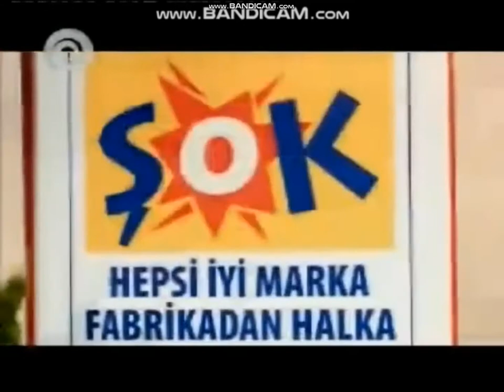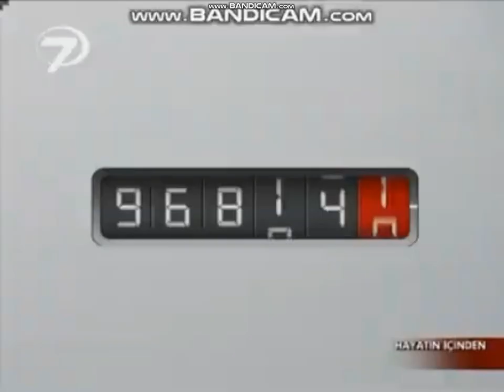Reklamcı Hüso Ağa Seyit'e Menecer Olursa - Reklam Kuşağı + Çizgi Film + Genel İzleyici (17.04.2012)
Not: Show TV'nin 7 Yaş ve Üzeri Jeneriğini My Fun'dan İzin Alarak Çektim.